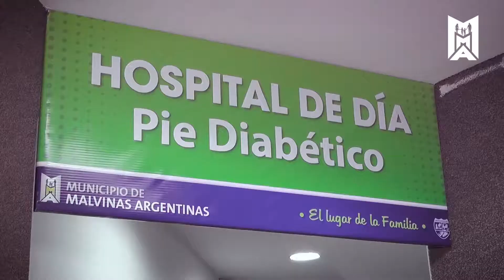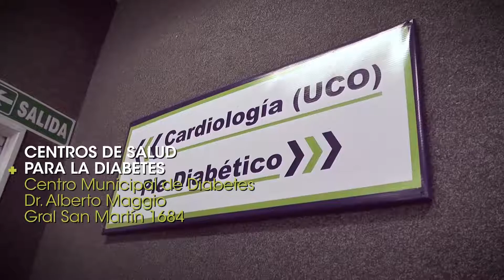Malvinas Argentinas salud: Hospital de día de pie diabético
Pusimos en funcionamiento el Hospital de Día de Pie Diabético porque era una necesidad de muchas familias. Funciona en el Polo Sanitario de Los Polvorines y ya son muchos los que lo utilizan. Ustedes ya saben que nuestro Sistema de Salud es referencia, pero ahora porque piensa en las personas, en ustedes.